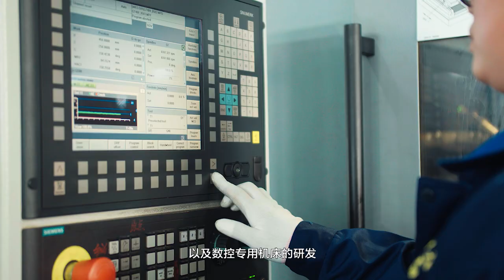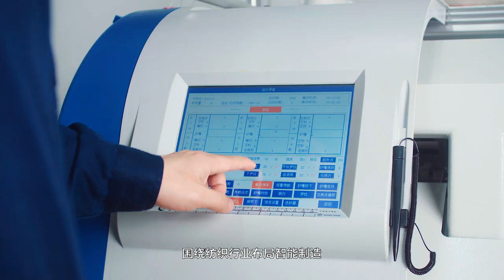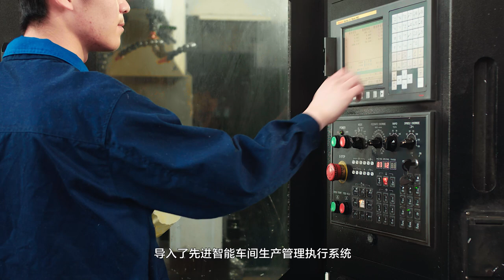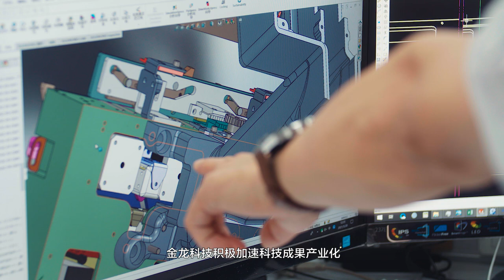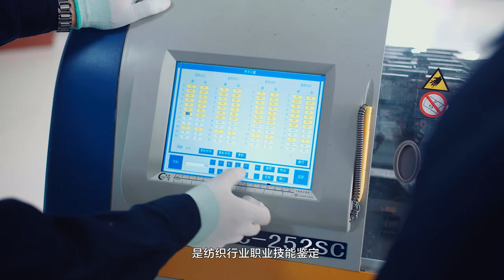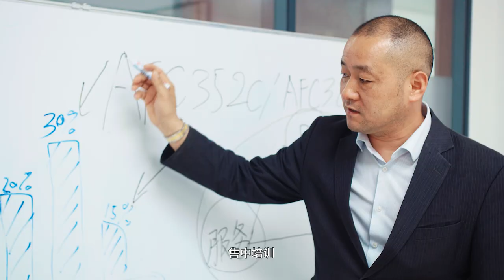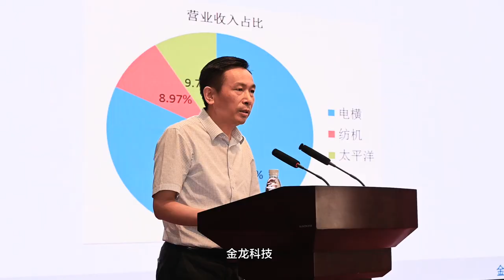2021 new promo -longxing -jiangsu jinlong technology co.,Ltd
2021 new promo -longxing -jiangsu jinlong technology co.,Ltd .
China the most famous computerized flat knitting machine manufacturer!
Upload by ericknit